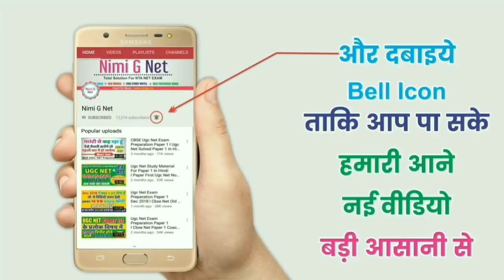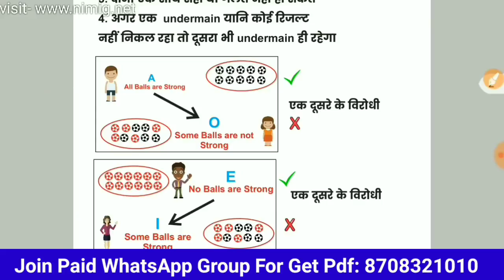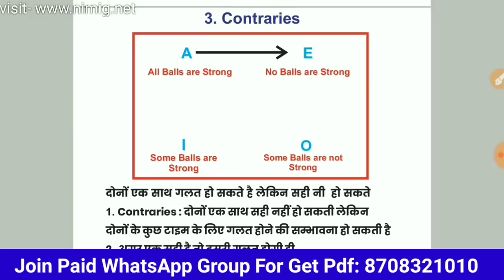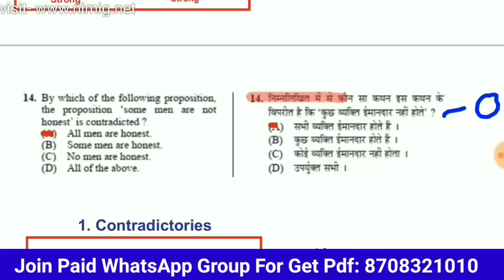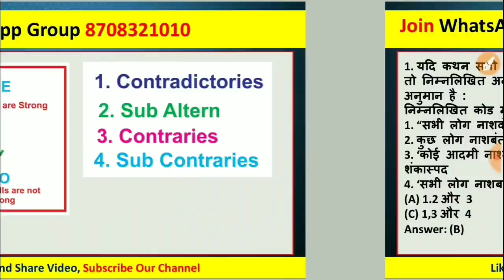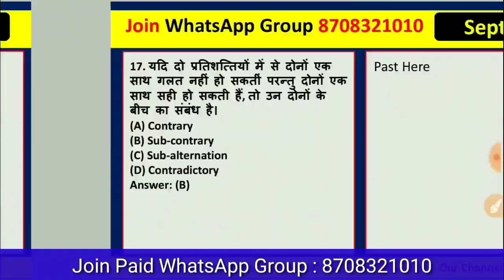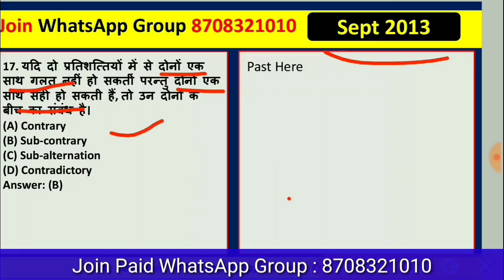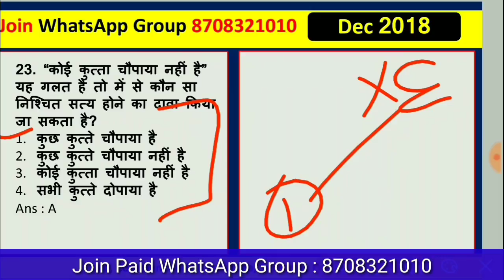Nta Ugc Net Logical Reasoning in Hindi 2019 I लॉजिकल रीजनिंग इन हिन्दी I Square of Opposition